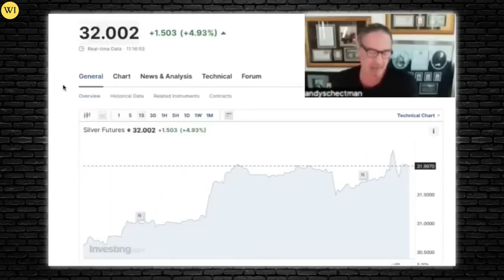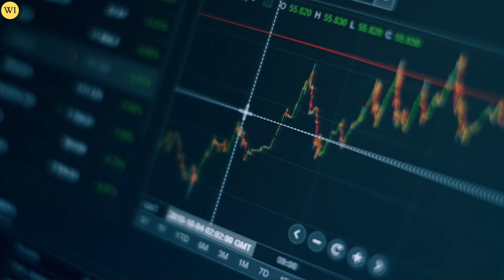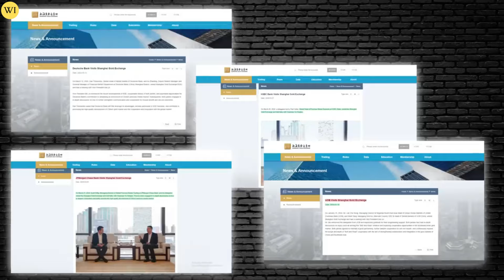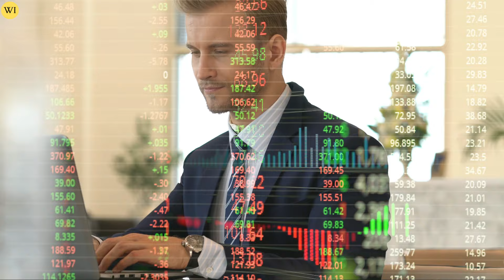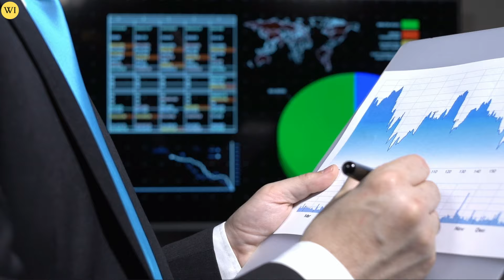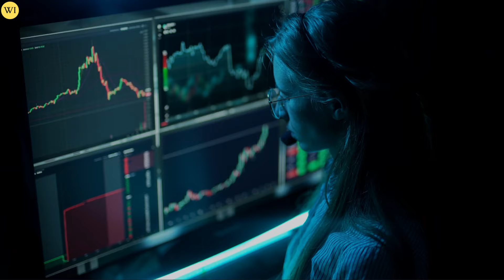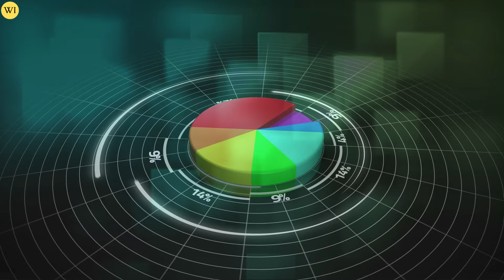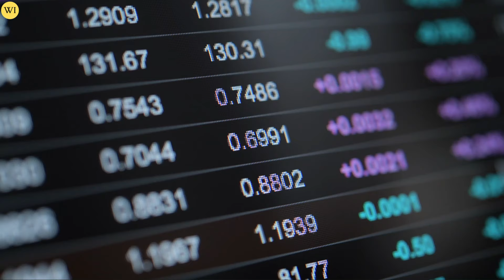URGENT! Silver Price MANIPULATION To END Soon? | Andy Schectman